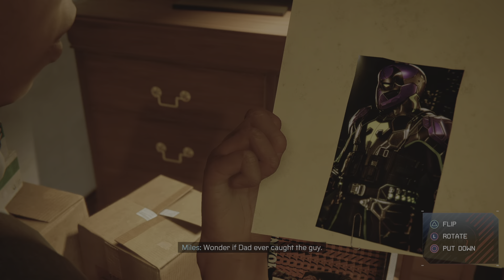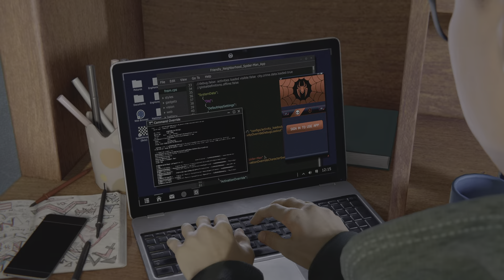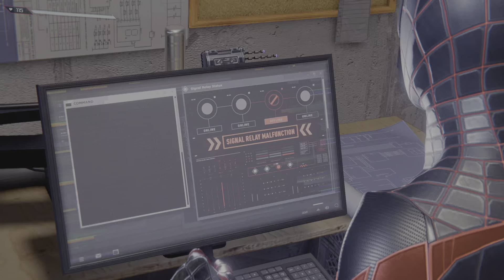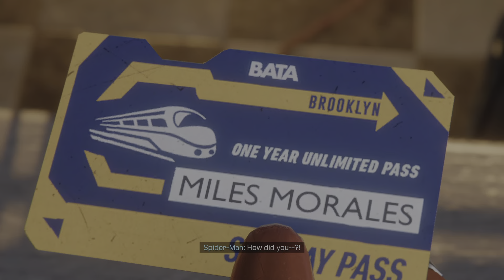Lets Play Marvel's Spider-Man: Miles Morales Ep.2 "No Commentary"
LazyJesus_420 back with another Marvel Spider-Man, but this time Miles Morales version. In this game Peter Parker takes a Vacation and lets Miles take on the Lead Role of Spider-Man.